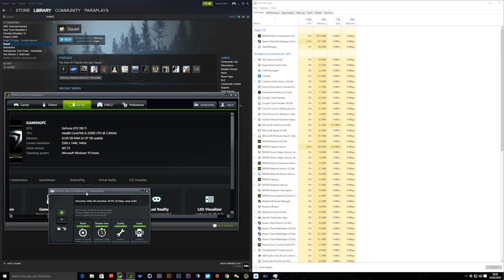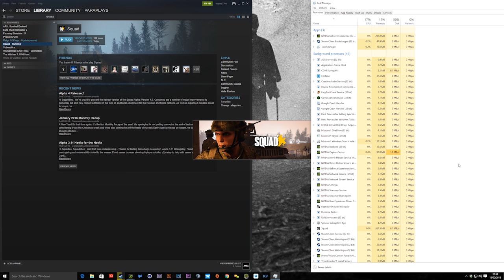Squad : Loading times are l-o-n-g What gives?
Just a quick video for the devs to see if they look into long loading times all of a sudden, quite a few people seem to have the same issue since the last 2x patches. Nothing interesting.